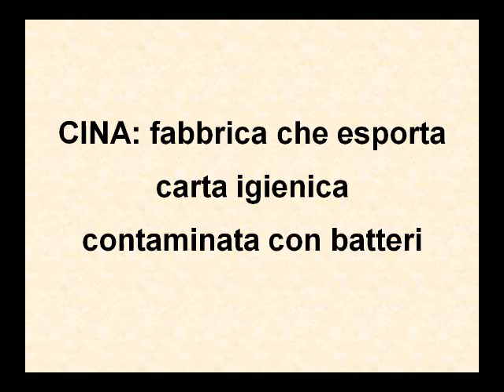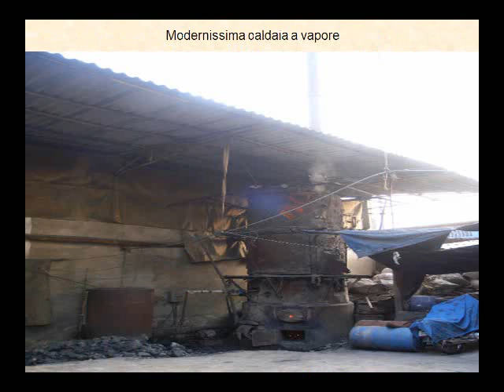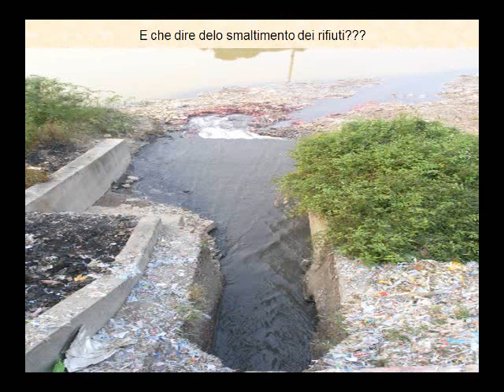CINA_carta_igienica_contaminata.WMV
Guardate Questo Video,e giudicate voi